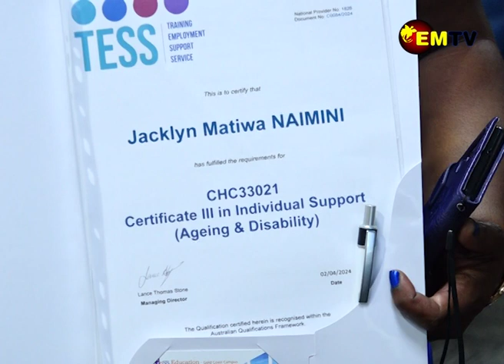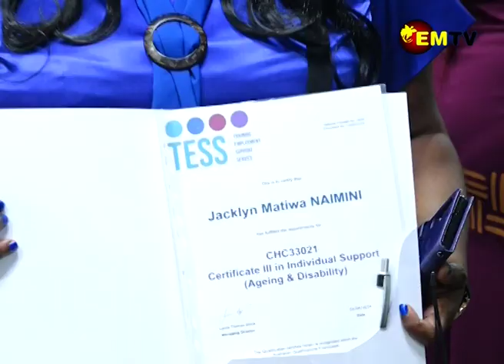PIONEER AGED CARE GRADUATION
21 pioneer students graduated as certified Aged Care professionals in Port Moresby.
The students graduated after attending a one-year training program with Ferguson Education Group.